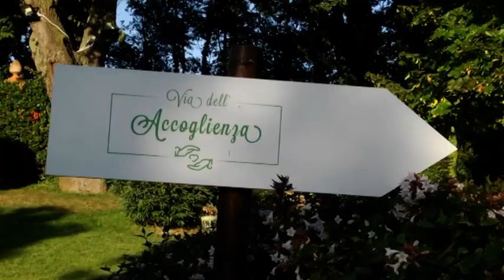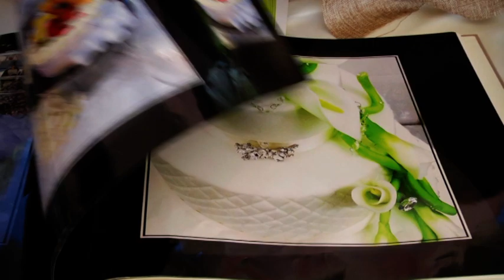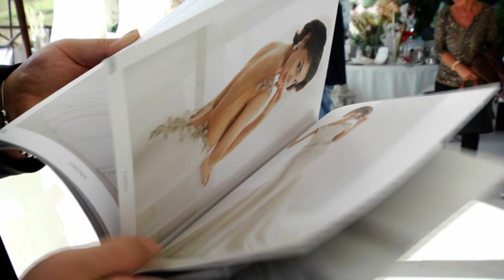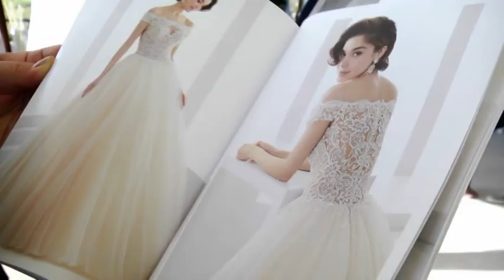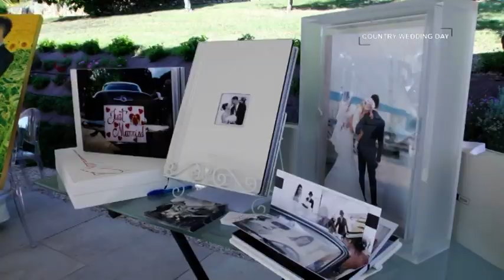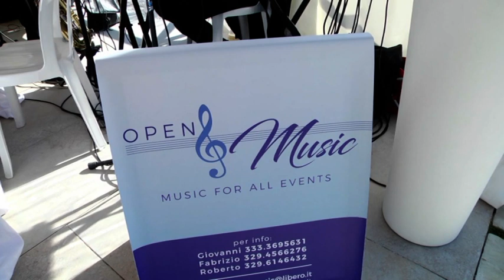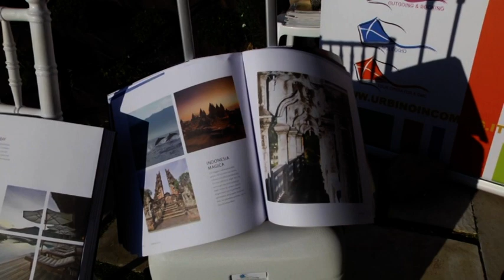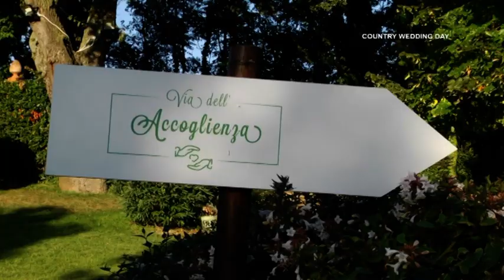Country Wedding Day (30 settembre 2018)